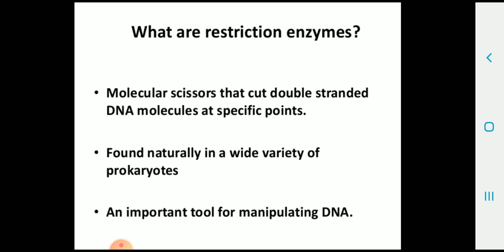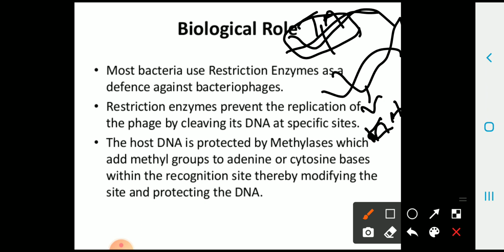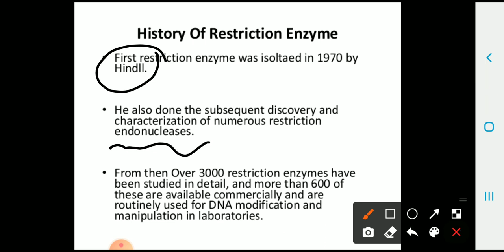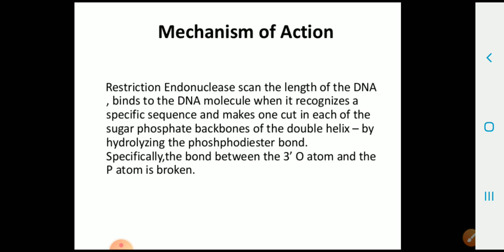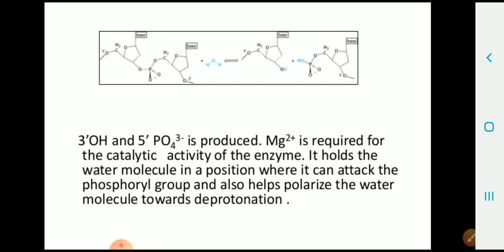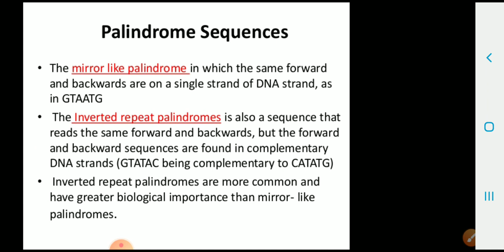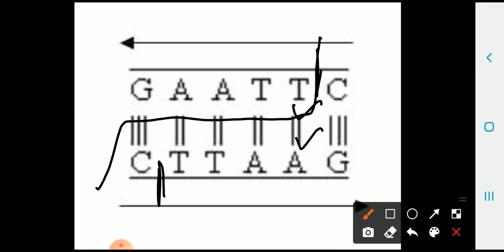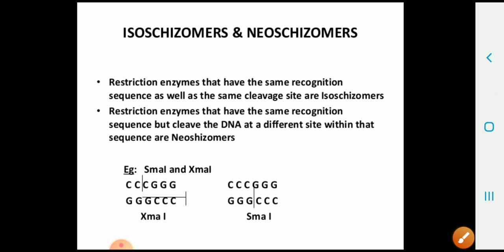Restriction endonuclease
Bsc final ABHILASHA CHOUDHARY